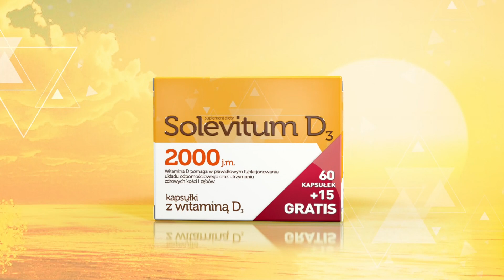TVP1 - Zapowiedzi, reklamy (31.12.2020)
jingiel z Roxie na końcu